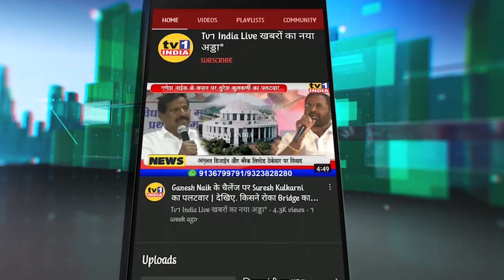दुश्मन-ए-हिन्द को अंजाम तक पहुंचा देंगे- नजर हयातपुरी, शायर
दुश्मन-ए-हिन्द को अंजाम तक पहुंचा देंगे- najarhayatpuri, शायर